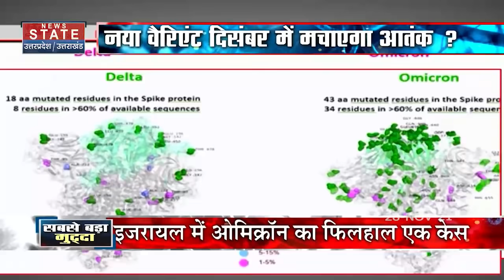Sabse Bada Mudda : Corona के नए वेरिएंट Omicron ने दुनिया के कई हिस्सों में बरपाया कहर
Corona के नए वेरिएंट Omicron ने दुनिया के कई हिस्सों में बरपाया कहर, देखें रिपोर्ट

News State Apps डाउनलोड करें:
Download Android and iOS Apps for more updates: